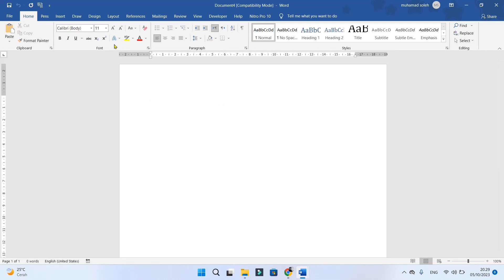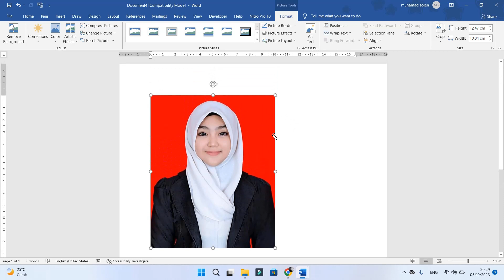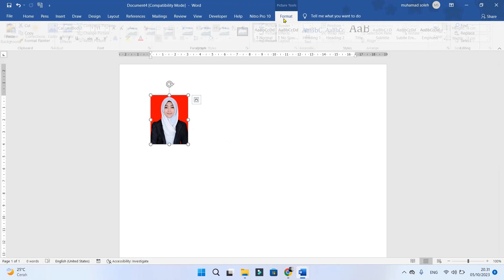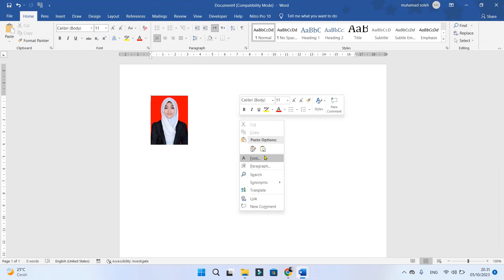Cara membuat ukuran foto untuk dijadikan pas foto di word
halo sahabatku kembali lagi di chanel ini kali ini saya mau berbagi tutorial bagaimana Cara membuat ukuran foto untuk dijadikan pas foto di word